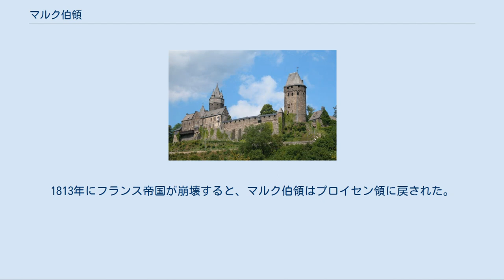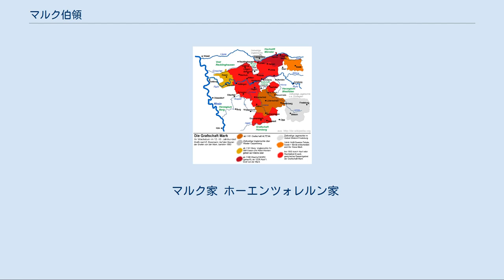マルク伯領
マルク伯の紋章 12世紀から15世紀にかけてのマルク伯領の発展 1645年のマルク伯領 マルク伯爵の居城、アルテナ城 マルク伯領（Grafschaft Mark）は、神聖ローマ帝国のニーダーライン＝ヴェストファーレン・クライス (en) に属する伯爵領。
首都はハム。
領域はルール川両岸、そしてその支流であるフォルメ川 (en) およびレネ川 (en) 沿いに広がっていた。
 マルク伯爵はヴェストファーレン地方の領主の中で最も強大な権勢を誇った。
ドイツ、ノルトライン＝ヴェストファーレン州のルール川南方のマルク郡 (en) は、旧伯爵領の南部に当たり、その名前を受け継いでいる。
伯領の北部に当たるリッペ川の北方は現在も「高地マルク（Hohe Mark）」と呼ばれ、中部地域に当たるリッペ川とルール川に挟まれた地域は以前「低地マルク」と呼ばれたが、現在はルール地方と呼ばれている。
 マルク伯家はもともとベルク伯領から出てアルテナ (en) を本拠とした傍系であり、1160年にベルク＝アルテナ伯（Berg-Alten）として独立した。
1198年、アルテナ伯フリードリヒはケルン大司教フィリップ・フォン・ハインスベルク (en) が所有権を失ったマルク・オーバーホーフ（Mark Oberhof）という荘園を買い取り、この地にマルク城を建設してマルク伯を称した。
1226年、フリードリヒの息子アドルフ1世はマルク城の近くにハムの町を建設した。
ハムはすぐに伯爵領の最重要拠点となり、伯爵たちもこの町に引っ越した。
 1288年のヴォーリンゲンの戦い (en) において、エーバーハルト2世は封建上の主君であるケルン大司教・ヴェストファーレン公のジークフリート・フォン・ヴェスターブルク (en) に反旗を翻し、ブラバント公ジャン1世および同族のベルク伯アドルフ5世に味方をした。
この戦いではブラバント公とその同盟者が勝利を収め、マルク伯はヴェストファーレン南部の覇権を獲得し、ケルン大司教領との主従関係から独立した。
最初のマルク伯領の領域（低地マルク）は、ルール川とリッペ川に挟まれる自然条件のために非常に限られていた。
14世紀の間、マルク伯爵はミュンスター司教領 (en) との争いを通じて、リッペ川以北の地域（高地マルク）に領土を広げることに成功した。
 1332年、アドルフ2世はクレーフェ伯ディートリヒ7世（9世）の娘マルガレーテと結婚した。
アドルフの下の息子アドルフ3世は1368年に母方の血統からライン川西岸地域のクレーフェ伯領を獲得し、1394年には兄のエンゲルベルト3世の後をも継いだため、クレーフェ＝マルク連合伯爵領が成立した。
 1509年、クレーフェ＝マルク公ヨハン3世（クレーフェは1417年に公爵領に昇格した）は、ユーリヒ＝ベルク公ヴィルヘルム4世の娘マリアと結婚した。
ヨハン3世は1511年に男子後継者のない義父の領土を相続し、1521年には父より一族の領土を受け継いだため、現在のノルトライン＝ヴェストファーレン州を構成する領土が、教会・修道院領を除いては全てヨハン3世の下で統合された。
この連合国家はユーリヒ＝クレーフェ＝ベルク連合公国と呼ばれる。
1609年に精神を病んだユーリヒ＝クレーフェ＝ベルク公ヨハン・ヴィルヘルムが死ぬと、この連合公国の公爵家の男系が絶えた。
広大な公国の相続をめぐってユーリヒ＝クレーフェ継承戦争が起きたが、1614年のクサンテン条約 (en) により、ブランデンブルク選帝侯ヨハン・ジギスムントがクレーフェ公国、マルク伯領およびラーフェンスベルク伯領 (en) を獲得した。
1701年にプロイセン王国が成立すると、マルク伯領はその一部とされた。
 1807年、マルク伯領はティルジット条約によりプロイセンからフランス帝国に割譲された。
1808年、ナポレオン・ボナパルトはマルク公国をフランスの衛星国となったベルク大公国領の一部とした。
1813年にフランス帝国が崩壊すると、マルク伯領はプロイセン領に戻された。
1815年、プロイセン政府は行政単位の大幅な変更を行い、マルク伯領はヴェストファーレン県 (en) に組み込まれた。
プロイセン王・ドイツ皇帝は1918年に君主の地位を失うまで「マルク伯」の称号を君主号の一つに使い続けた。
 マルク家 ホーエンツォレルン家